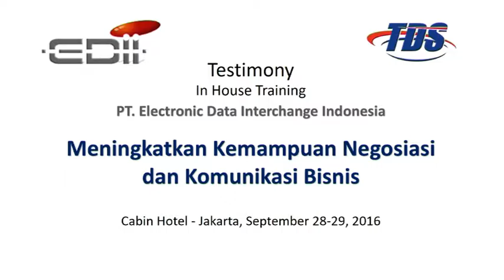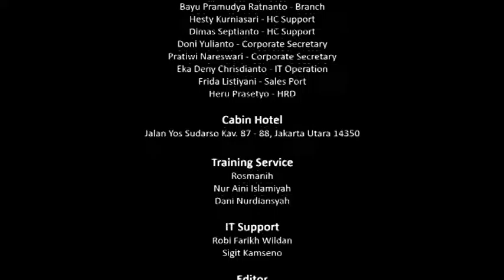Testimony Training Meningkatkan Kemampuan Negosiasi dan Komunikasi Bisnis